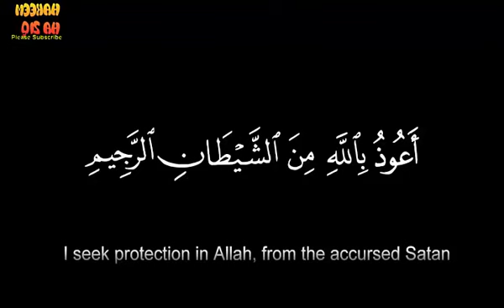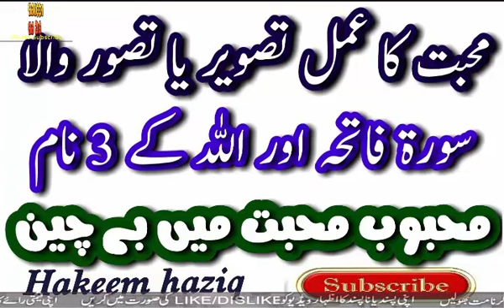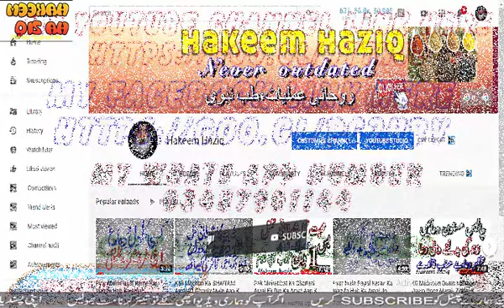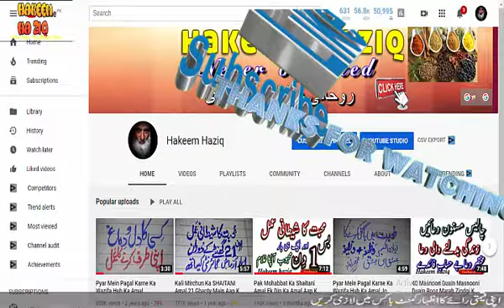Muhabbat Ka Amal Wazifa For Love Mehboob Ko Wapas Pany Wala Amal Matloob By Chain Hoga By Hakeem Haz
Muhabbat Ka Amal Wazifa For Love Mehboob Ko Wapas Pany Wala Amal Matloob By ChainHoga By Hakeem Hazi

main aj ap k liye muhabbat ka ek khas aor azmuda amal le kar aya hun aor mujhy bohat umeed hai k apko yeh amal bohat pasand aye ga aor ap es amal se zaroor apni muhabbat hasil kar len gy

agar apko hamari bat hamari video achi lagy pasand aye ho to like aor share zaroor kejeyea ga

THANKS

Muhabbat Ka Amal Khoya Hoa Pyar Wapas Pany Ka Mujarab Amal Dua For Increase Love Powerful Amal By Ha

Muhabbat Ka Khas Amal Photo Wala Amal Photo Par Dam Karen Apni Muhabbat Hasil Karen By Hakeem Haziq

Dilon Main Muhabbat Jaganey Wala Wazifa Ya Mueedo Wala Amal Azmoda Mujarab Amal By Hakeem Haziq

Muhabbat Ho Ya Koi Jaiz Haajat Kisi Bhe Amal Ke Kamybi Kesy Mumkin Apka Amal Q Asar Nai Karta By Hak

Mehboob Ko Pyar Main Pagal Karne Wala Amal Sirf 3 Din Ka Amal Matloob Deewana Ho ga By Hakeem Haziq

Muhabbat Ka Tail Waka Amal Ek He Din Ka Amal Wazifa For Love Back Ek He Din Ek He Bar Ka Amal By Hak

Muhabbat Ka Khas Tez Amal Ziwal E Shams Ka Powerful Amal Mehboob Ko Pagal Karne Ka Amal By Hakeem Ha

Muhabbat Ka Tez Qurani Amal Chand Raat Ka Behtreen Wazifa Ek He Bar Ka Mujarab Amal By Hakeem Haziq

Jantar Hub Ka Amal Muhabbat Main Pagal Karne Wala Amal Pepal K Patton Wala Amal By Hakeem Haziq

Muhabbat Ka Shaitani Amal Shaitani Naqsh Ek Din Ka Amal Apka Mehboob Qadmon Main By Hakeem Haziq

Pyar Mein Pagal Karne Ka Wazifa Hub Ka Amal Deewanapan Mehboob Ap K pechy Sirf 3 Din Main By Hakeem

Muhabbat Ka SHAITANI AMAL 1 Ghanty Main Apka Mehboob Ap K Qadmon Main Pani Wala Mantar

Muhabbat Ka Aag Wala Taveez 100% Tez Azmuda Naqsh Sirf 3 Din Main Mehboob Pagal By Hakeem Haziq

Muhabbat Ka Aag Jesa Tez Amal Taveez Bs Aag Main Jala Do Mehboob Pyar Main Deewana Ho Ga INSHALLAH H

Muhabbat Ka Fori Asar Wala Amal Wazifa For Love Tez Tareen Mujarab Amal Bs 1 Bar By Hakeem Haziq

Muhabbat Ka SHAITANI AMAL 24 Ghanty Main Ap Ka Mehboob Ap K Qadmon Main 1 He Bar Main By Hakeem Hazi

Muhabbat Main Pagal Karne Ka 3 Saana Ka Wazifa 1 Din Ka Apka Mehboob Ap K Pyar Main Pagal Ho Ga By H

Muhabbat Ka Khas Amal Tasveer Par Dam Karne Wala Khas Mujarab Amal Mehboob Ghulam By Hakeem Haziq

Muhabbat Ka 2 Mint Wala Amal Jisko Chaho Apna Banao Mehboob Ko Tarpa Deny Eala Amal By Hakeem Haziq

MUHABBAT Ka NAMAK Wala Amal NAMAK Par Kia Jane Wala Amal Mehboob Qadmon Main Hakeem Haziq

Muhabbat Ka Namak Sirf 1 Chutki Sakht Dil Mehboob Ko Naram Karne Wala Amal Sir 1 Bar 1 Din By Hakeem

Muhabbat Ka Chota Amal Wazifa For Love Kisi Ko B Apna Banean Mehboob Deewana Mujarab Amal Hakeem Haziq

Muhabbat Ka Fahita Wala Amal Toofani Amal Na Umeedi Mumkin Nai Mehboob Pagal Hoga By Hakeem Haziq

Muhabbat Ka Rabi Ul awal Wala Amal Wazifa For Love Roothy Mehboob Ko Pane Ka Amal By Hakeem Haziq

Mehboob Ko Muhabbat Main Aag Ke Tarah Jalny Ka Matti Wala Amal Hub Ka Amal Sirf 3 Din Ka Amal By Hakeem Haziq

Muhabbat Ka Amal Dil Wala Amal Apne Dil Pe Karen Tarpy Ga Mehboob Apke Muhabbat Main By Hakeem Haziq

Muhabbat Main Andha Kar Deny Wala Amal Wazifa For Love Pyar Main Pagal Karne Wala Amal By Hakeem Haziq

Muhabbat Ka Naqsh Jo Mehboob Ko Pagal Kar De Mujarab Naqsh Mehboob Deewana By Hakeem Haziq

Muhabbat Ka Shaitani Amal Mehboob Ke Photo Wala Amal Kaly Jadu Ka Amal By Hakeem Haziq

Muhabbat Ka Amal Wazifa For Love Mehboob Ko Wapas Pany Wala Amal Matloob By ChainHoga By Hakeem Haziq